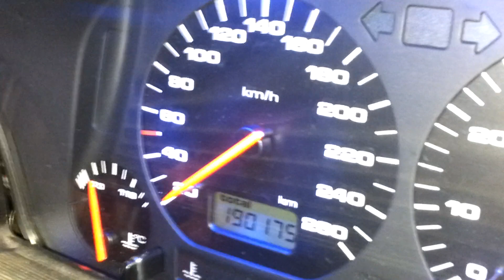Golf R32 4Motion Garrett GTX42 Turbo 1,0 Bar Ladedruck 0-245 KmH Tachovideo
nächste video wird mit 2.5bar. bin echt gespannt :)